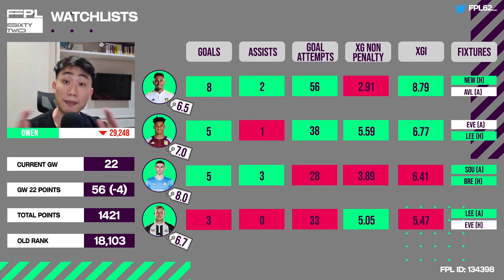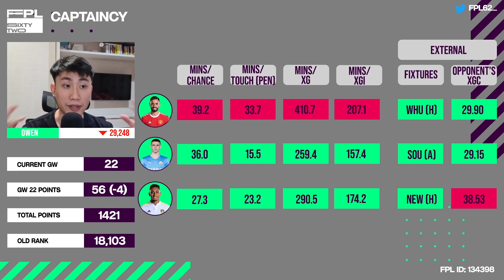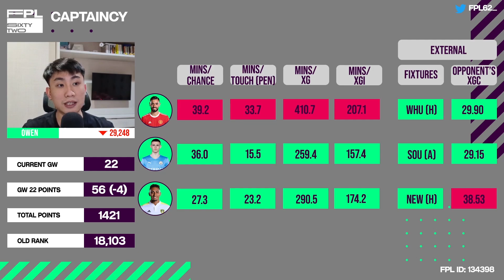FPL Tips: Gameweek 23 | RENCANA TRANSFER & KAPTEN UNTUK GW23, DIGNE IN? | FPL Indonesia Tips 2021/22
Video FPL kali ini membahas mengenai Gameweek 23, pemain yang wajib kita perhatikan, pemilihan kapten, dan rencana transfer

Semua data bisa didapatkan melalui Fantasy Football Scout khusus untuk members area melalui link berikut

0:00 - Intro
00:15 - GW 21 Review
02:38 - Watchlist
05:56 - Opsi Kapten
08:18 - Rencana Transfer